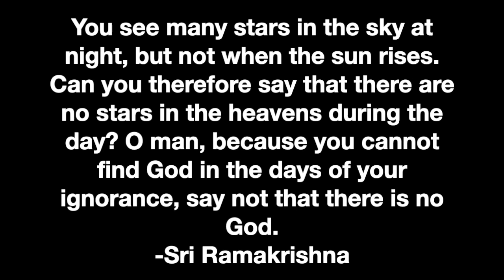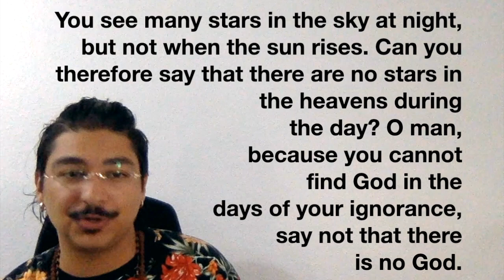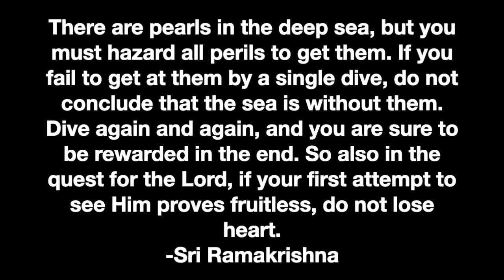The Existence of GOD | Past The Illusions of MAYA | Sri Ramakrishna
Do stars no longer exist during the daytime? Today we go over some wisdom from Sri Ramakrishna regarding the existence of God.